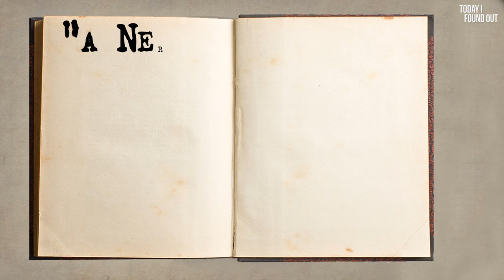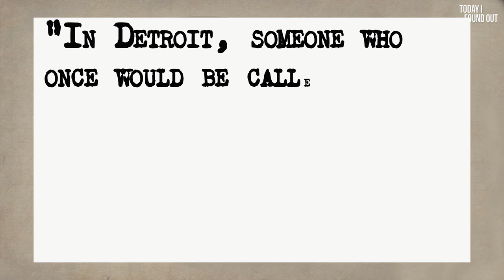Today I Found Out: Why Geeks and Nerds Are Called Geeks and Nerds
In this episode, we look at where the words "geek" and "nerd" came from. You're also going to learn the correct way to pronounce Dr. Seuss, which is not at all as most pronounce it.